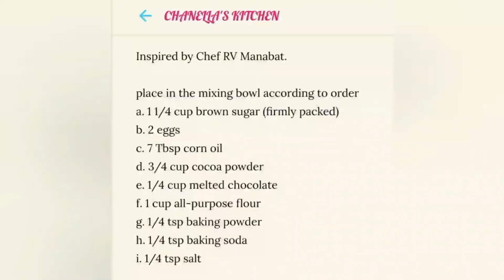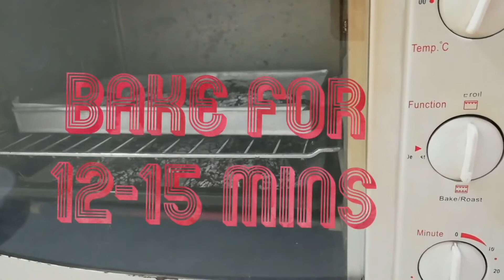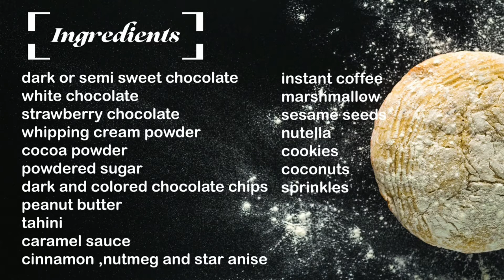CHOCOLATE CRINKLES/CHOCOLATE BOMB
Teacher Smale would like to acknowledge Chanella's Kitchen and  Emy Yummy for their videos.